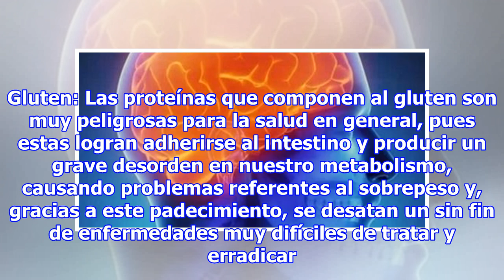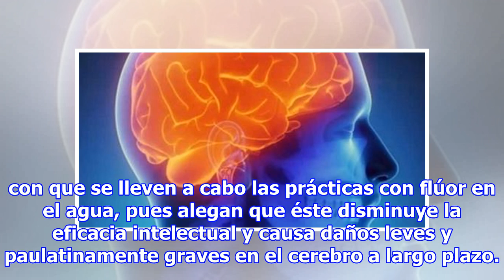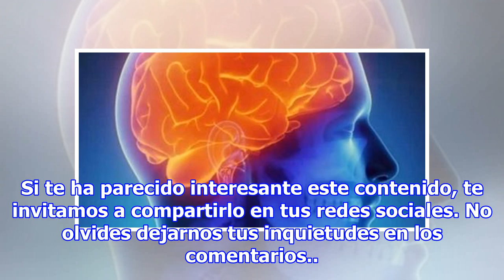Los 5 mayores enemigos de tu cerebro de los que deberías alejarte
La salud de nuestro cerebro depende única y exclusivamente de los alimentos que consumamos, pues así como hay algunos que nos benefician, también existen otros que simplemente nos perjudican hasta llegar al punto de causar anomalías bastante graves. La nutrición y oxigenación del sistema nervioso ti...